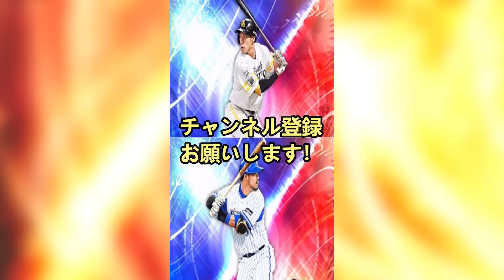【プロスピA】プロスピ妖怪道攻略＆Ｓランク契約書開封！効率良く進めるためには？【無課金講座】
0:00 オープニング
0:25 妖怪道どんなイベント？
0:46 ポイント①マスの優先度
1:30 ポイント②オーダーは育成
1:53 ポイント③主な報酬
2:16 ポイント④自然回復可能？
2:35 ポイント⑤ボスの試合は長打狙い
2:53 ポイント⑥２マス先まで意識
3:12 ポイント⑦背水の陣取る
3:37 ポイント⑧イベント期間中特典
3:56 妖怪道実践
6:01 Sランク契約書累計開封
6:51 オーダー選手称号チャレンジ

【実績】
横浜DeNAベイスターズ球団代表決定戦優勝（２０２２）
2019シーズン東京スコアバトル2位(チーム内3位)